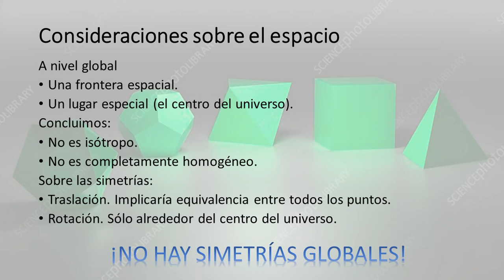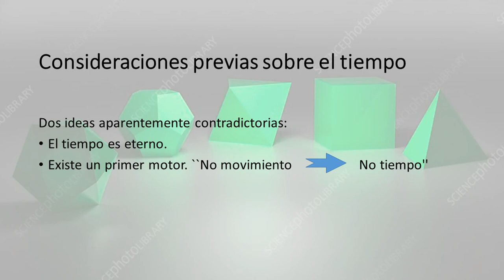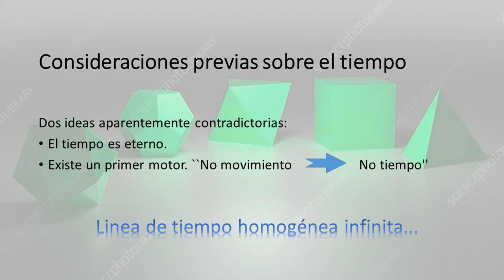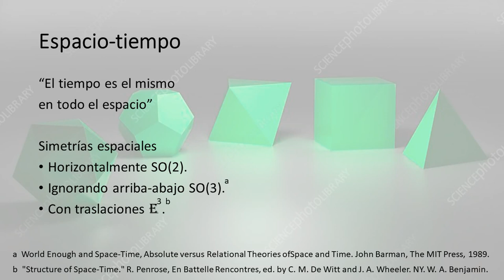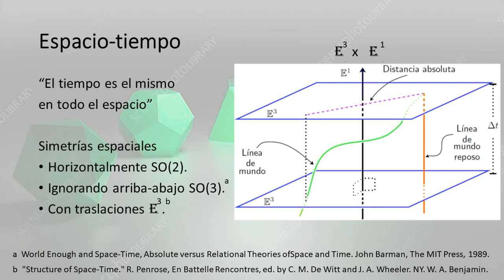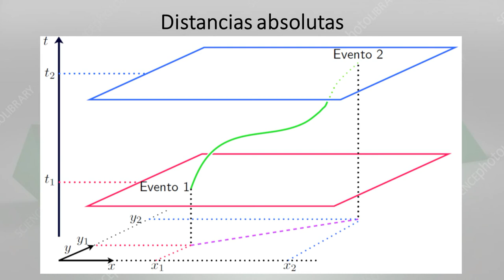006 El espacio-tiempo de Aristóteles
Utilizamos lo conocido sobre la Física de Aristóteles y el espacio euclidiano para construir el espacio-tiempo a nivel local para Aristóteles.

Lecturas recomendadas:

1. Sección 1 e inicio de la 2 del capítulo Structure of Space-time, R. Penrose, en Battelle Rencontres - 1967 Lectures in Mathematics and Physics (Ed. by C. M. DeWitt and J. A. Wheeler). 1968. W. A. Benjamin, Inc.
2. Sección 2.6 World Enough and Space-Time Absolute versus Relational Theories of Space and Time, John Earman, The MIT Press Cambridge 1989.

[0:30] Consideraciones globales del espacio.
[4:21] Consideraciones del tiempo.
[7:10] Estructura local del espacio-tiempo.
[13:34] Espacio-tiempo de Aristóteles.
[18:47] Distancias absolutas.